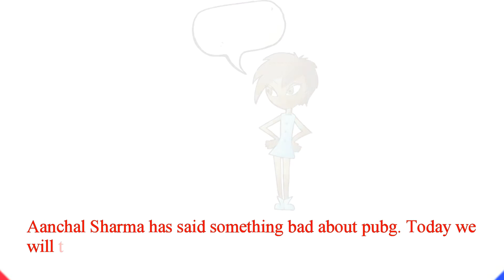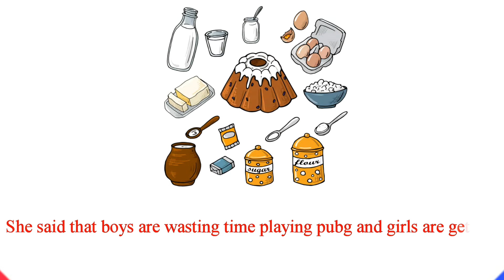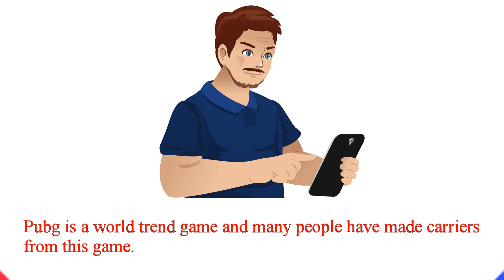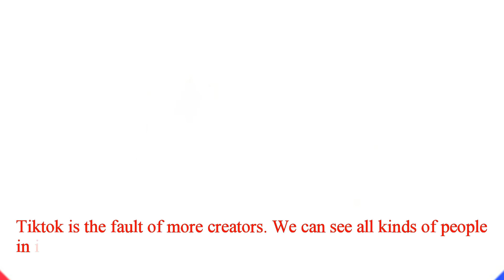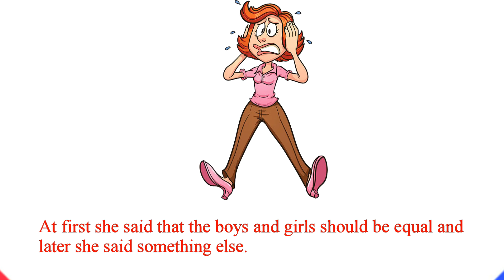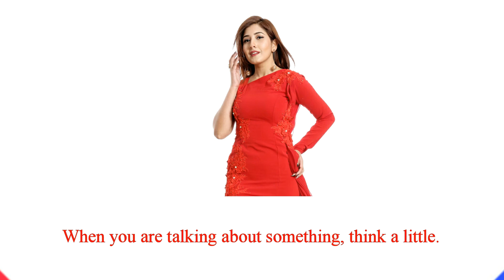Aanchal sharma talk about pubg| Tiktoker are more creative than pubg player| Pubg vs Tiktok | Ep-23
If you have any problem in this video, you can message us under social media.